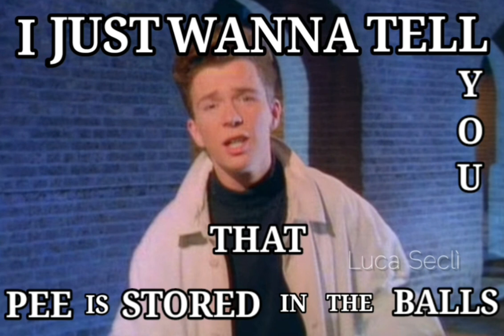Rick Astley wants to tell you something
goodbye